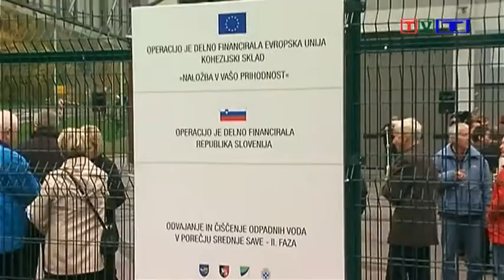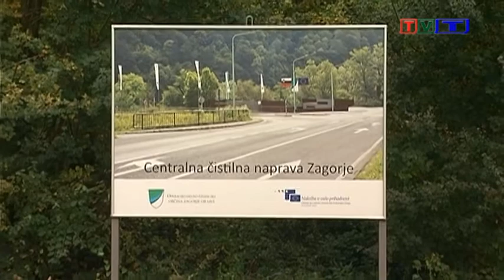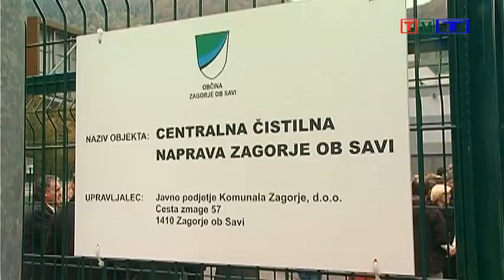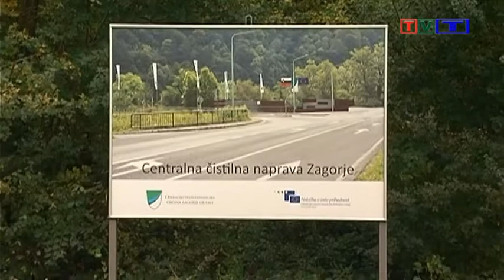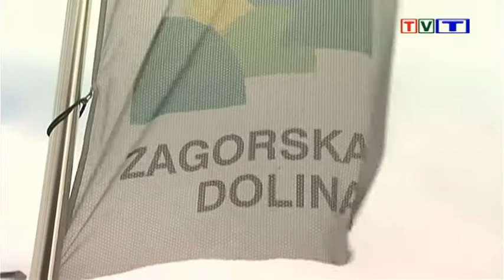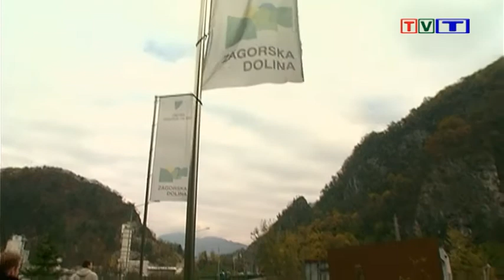OTVORITEV CČN V OBČINI ZAGORJE OB SAVI